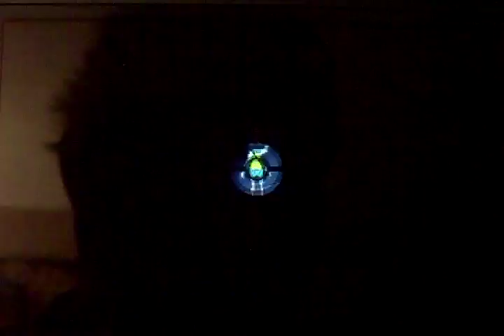pokemon lune #17 epreuve plante barbara